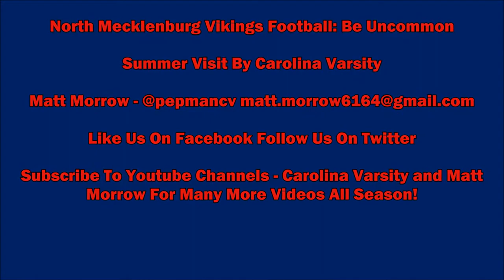North Mecklenburg Vikings: Be Uncommon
Summer Visit With the North Meck Vikings